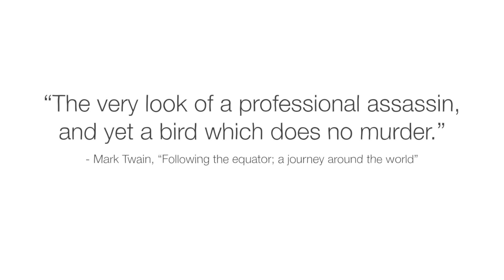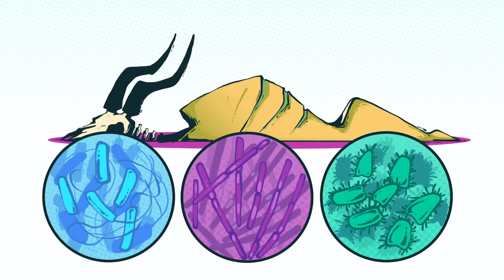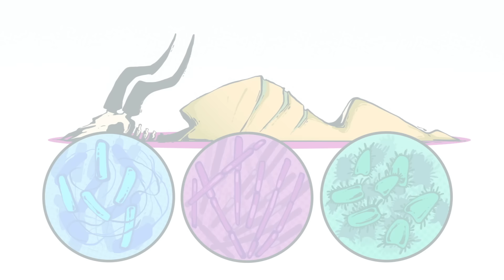Vultures: The acid-puking, plague-busting heroes of the ecosystem - Kenny Coogan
Explore the essential role vultures play in cleaning our ecosystems and why their conservation is key to a healthy planet.

In the African grasslands, a gazelle suffering from tuberculosis takes its last breath. The animal’s corpse threatens to infect the water, but for the vulture, this isn’t a problem: it’s a feast. With a stomach of steel that can digest diseased meat and waste, vultures are essential to removing dangerous pathogens from ecosystems. Kenny Coogan explores the importance of the desert’s cleanup crew.

Lesson by Kenny Coogan, directed by Mali Mamut.

Thank you so much to our patrons for your support! Without you this video would not be possible!